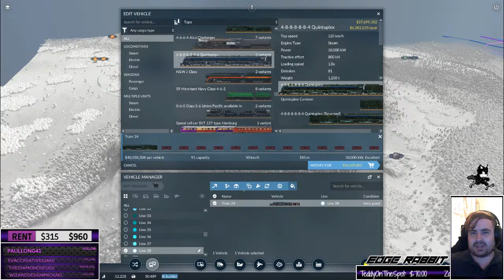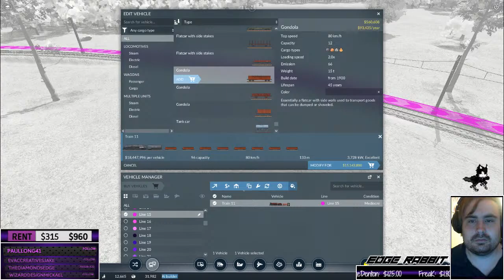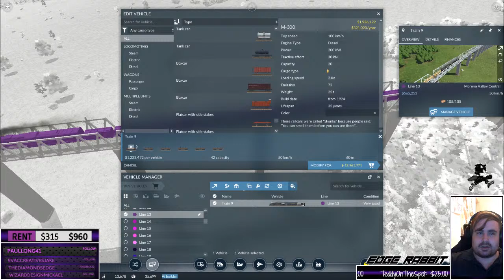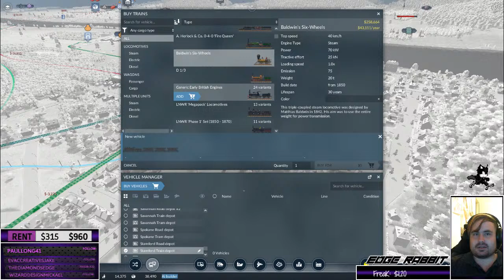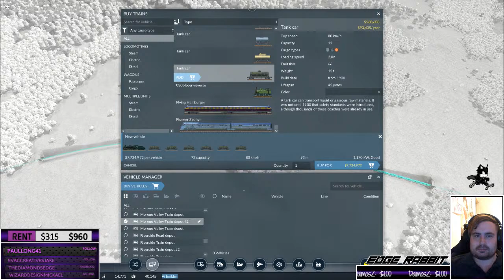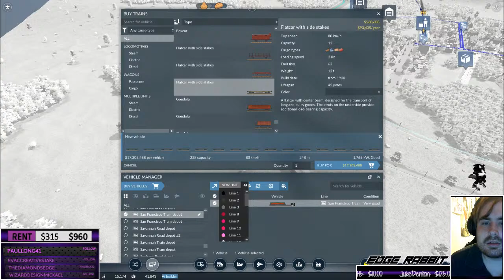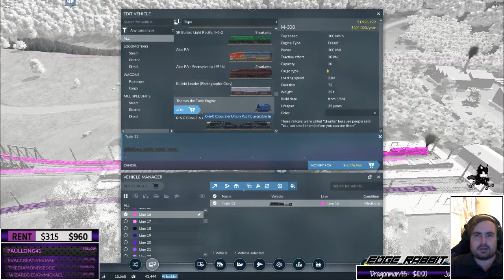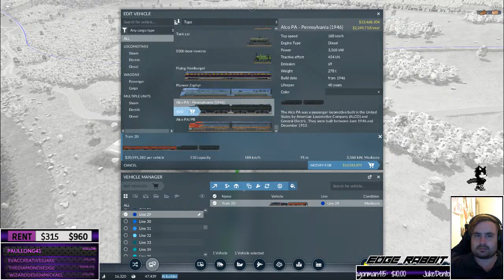CONTINUING a Decent Railway and Answering Questions